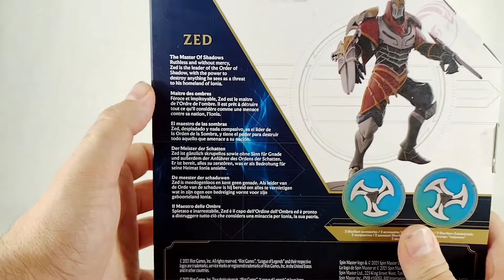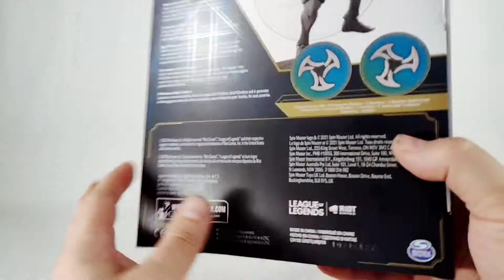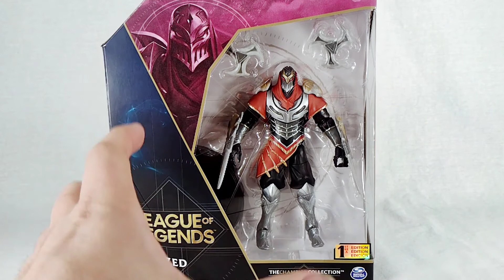SPIN MASTER LEAGUE OF LEGENDS CHAMPION COLLECTION Zed | Saturday Morning Cartoons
Act II of Arcane: League of Legends launches today so in celebration of that we take a look at the number 2 figure of Spin Masters' line, Zed!
Music for this Video:
Track: TEA